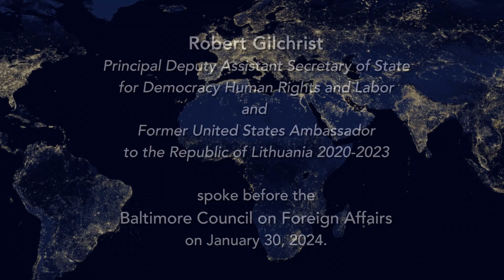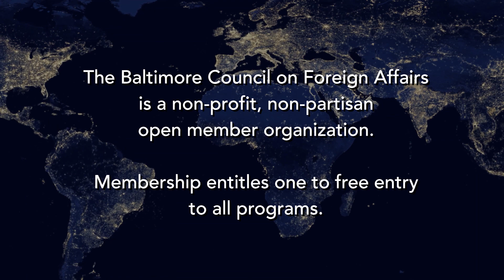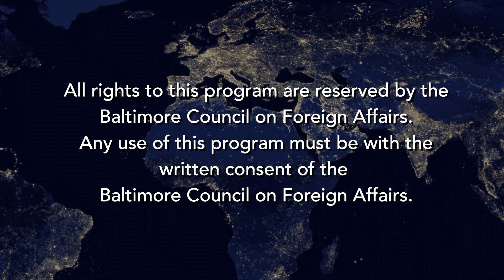Global Democratic Renewal: An American Priority, a Collective Challenge By Robert Gilchrist